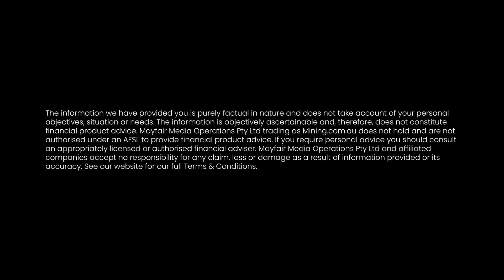ABx pioneers green fluorine from aluminium byproducts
Join us as we speak with Dr Mark Cooksey, Managing Director and CEO at ABx Group (ASX:ABX), live from Milan, Italy, at the site of the Fluorine Forum 2025.

🔑 Key topics discussed:
Insights into global markets for Hydrogen Fluoride (HF).
Industry reactions to ABx Group’s refining technology subsidiary ALCORE, and its world-first process to produce industrial chemicals from aluminium smelter bath waste.
Lessons and leads to be implemented moving forwards.

About the Guest and Company:
Mark Cooksey brings extensive expertise to ABx Group (ASX:ABX), an Australian exploration and technology company focused on rare earths and critical minerals, particularly through its Deep Leads Project in Tasmania and ALCORE refining technology.